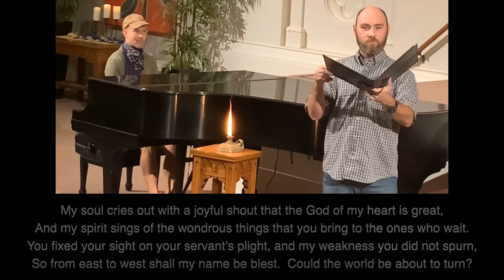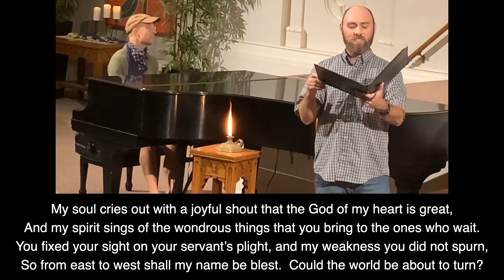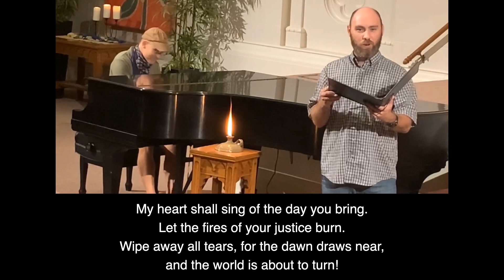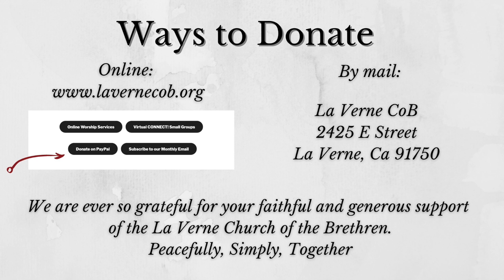April 25, 2021 | The Gospel According to Stephen Colbert, Madeleine L'Engle and Shawn Kirchner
What We Need Is Here 48814
Contributors: Amy McCreath
Tune: Music (c) 2017 Augsburg Fortress Text: Text from "The Wild Geese" in Selected Poems of Wendell Berry (c) 1998 Wendell Berry.

Canticle of the Turning 00762

Doxology 995364
Contributors: Howard Zettervall, Louis Bourgeouis, Thomas Ken
Reprinted with permission under ONE LICENSE 2813828 Size C ​

Spirit of the Living God 2344
Daniel Iverson
Words: 1935. Renewed 1963 Birdwing Music (Admin. by Capitol CMG Publishing)

Your Will Be Done On Earth / Mayenziwe 01027
Type: Music
Contributors: John Bell